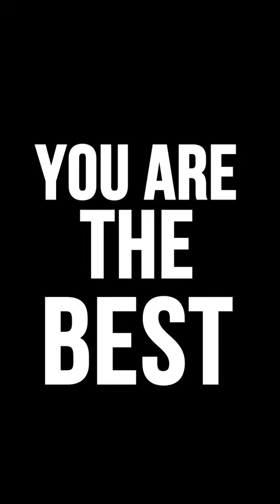30 נושאים אוניברסליים לריילס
30 נושאים אוניברסליים לריילס

1. בדוק את עצמך אולי אתה טועה
2. להלן עובדה לא נעימה על...
3. לא יכולתי….עד ש…
4. תוכנית מ-3 שלבים עבור...
5. הסימן העיקרי הוא ש...
6. זה מה שיקרה אם...
7. עוד לא כולם הבינו את זה, אבל...
8. הסיבה הנפוצה ביותר...
9. תובנה עיקרית עבור/אחרי...
10. עכשיו אני אוכיח לך ש...
11. אחרי זה יהיה לך ... / אחרי זה תוכל ...
12. זה מה שישתנה כאשר...
13. הפעולה הזו עזרה לי...
14. אם הייתי מתחיל עכשיו….
15. לא יודע איך זה עובד, אבל...
16. לעולם אל תגיד.../לעולם אל תעשה...
17. לקח לי... שנים להבין:...
18. תכונה נפוצה של אנשים ש...
19. מאיפה להתחיל….
20. אני יודע למה אתה...
21. אם אתה באמת רוצה...
22. היה לך גם את זה: ...
23. כששואלים אותך: ...
24. העצה הכי חסרת תועלת...
25. למה הגיע הזמן להפסיק...
26. המיומנות החשובה ביותר עבור...
27. זהו סימון רע/טוב אם...
28. זהו מבחן פשוט ל….
29. זה מה שמפריד בינך לבין...
30. אף אחד לא עושה את זה יותר: …